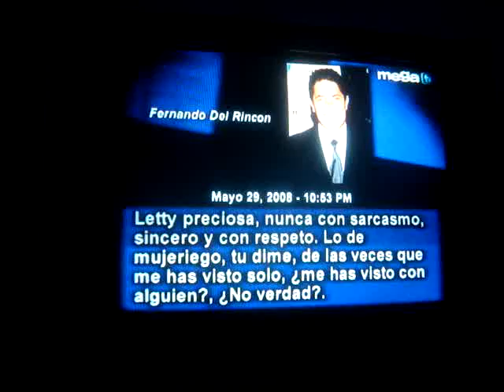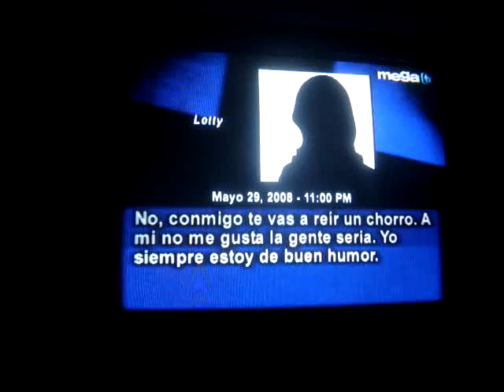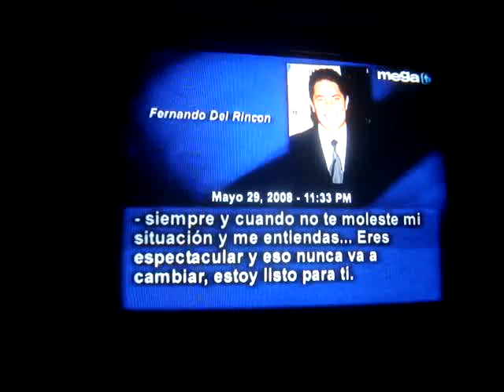Paparazzi Part -6 Julio 23/08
PAPARAZZI / MEGA TV